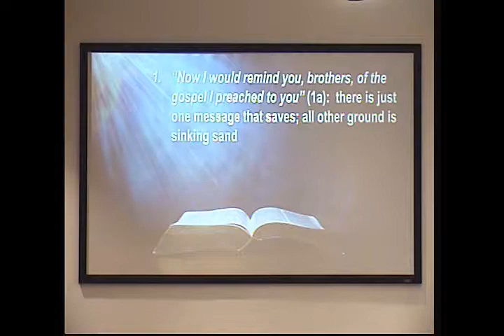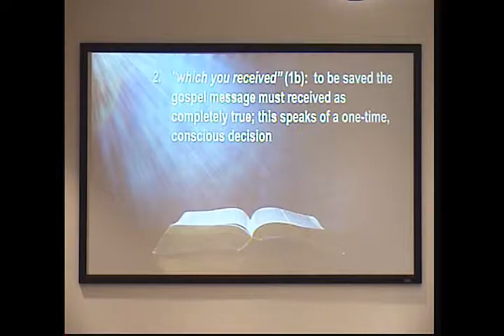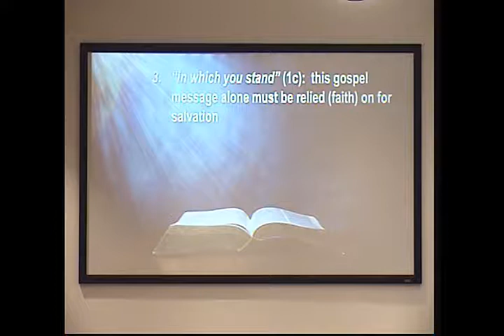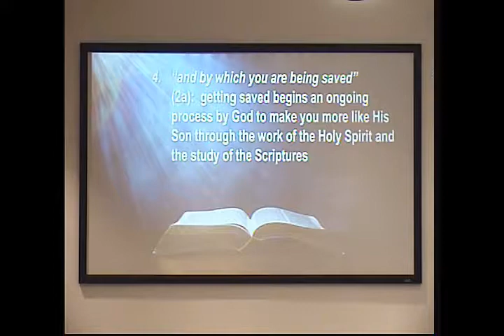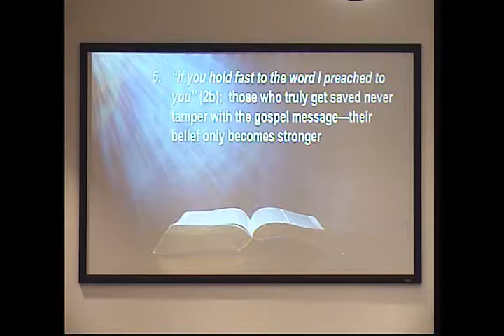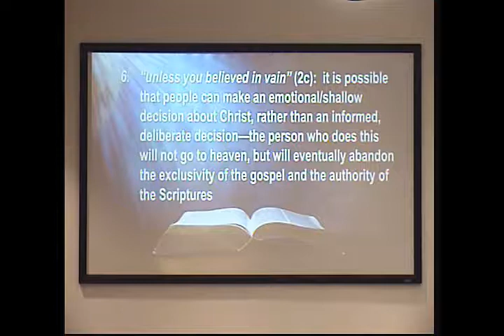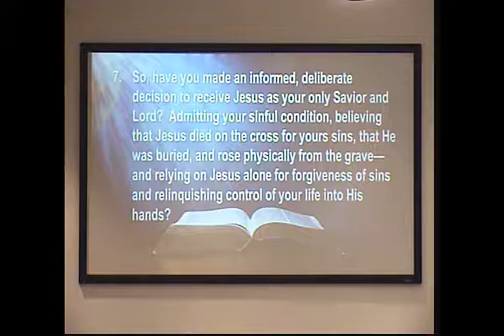Deep Dive Definition | Pastor George Prinzing